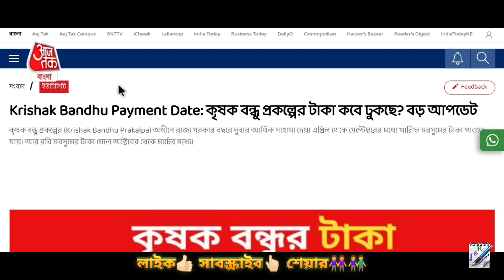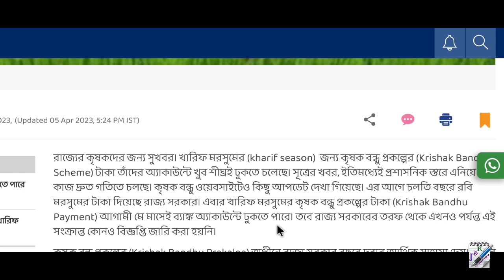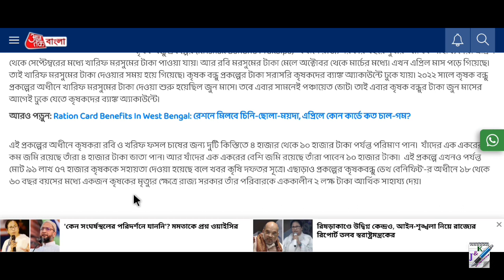কবে পাবেন কৃষক বন্ধু প্রকল্পের টাকা? Krishak Bandhu Prakalpa Next Payment Date Update